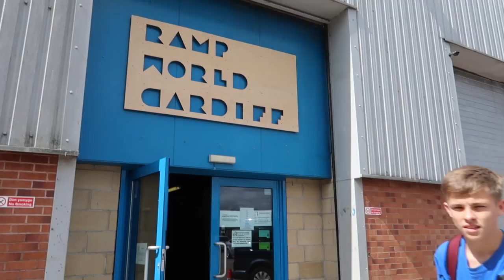INSANE PRO SCOOTER VS ROLLER BLADE WHEELS *FLAIRS*!!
If you see me at a skate park just ask for a free sticker, I will always be happy to give them out. If you have any video ideas put it in the comment section